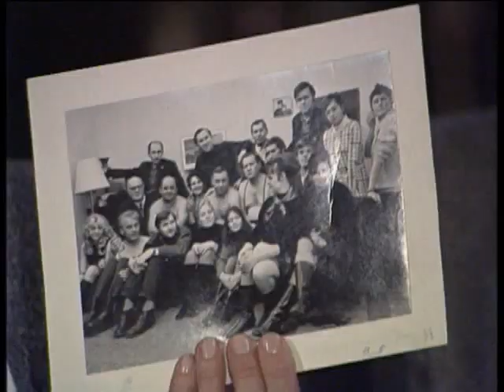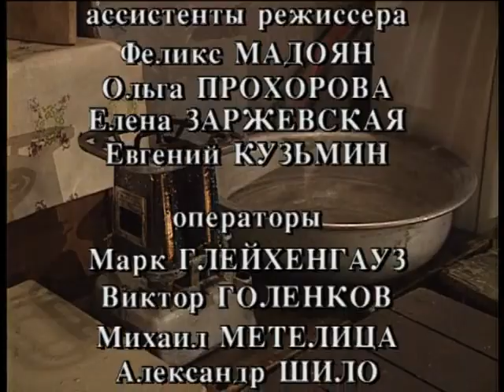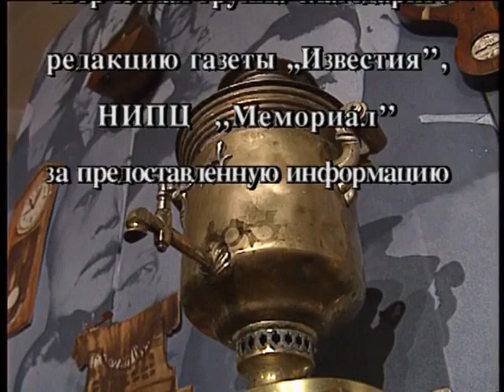«Старая квартира». 1970 год. Часть вторая.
О праздновании 25-летия Великой Победы...  О фильме  "Белорусский вокзал"... Конкурс Чайковского и его лауреаты...  Советские штангисты: о победах, рекордах, соперниках и допингах... "Новый мир" и письмо писателей в защиту Твардовского...  Подлодка К-8 -  подробности катастрофы
В зале и на сцене: Нина Ургант и Андрей Ургант, Тамара Синявская и Зураб Соткилава, Георгий Костев и Василий Алексеев, Виктор Славкин и Евгений Хорошевцев.
Ведущие: Григорий Гурвич, Иван Кононов, Игорь Васильков и Борис Соболев.